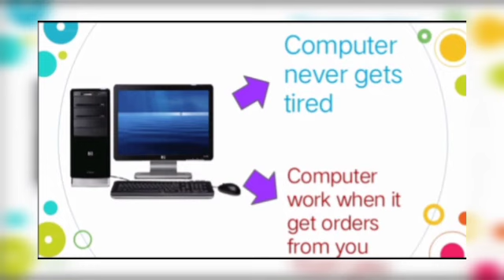Computer.. A Smart Machine | Uses of a computer | class 1